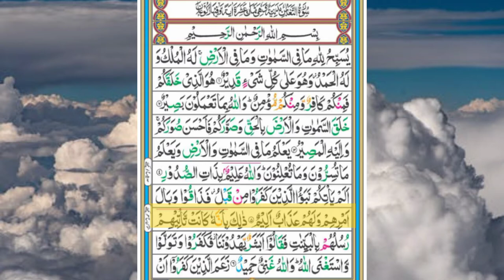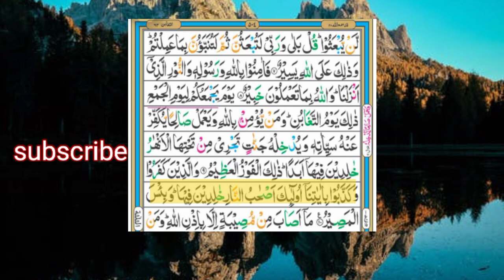best Quran recitation in the world|emotional recitation|no copyright talawat| surah Al tagabun.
qaf 47.Surah Muhammad 48.Surah Al-Fath 49.Surah Al-Hujurat 50.Surah Qaf 51.Surah Adh-Dhariyat 52.Surah At-Tur 53.Surah An-Najm 54.Surah Al-Qamar 55.Surah Ar-Rahman 56.Surah Al-Waqi`ah 57.Surah Al-Hadid 58.Surah Al-Mujadila 59.Surah Al-Hashr 60.Surah Al-Mumtahanah 61.Surah As-Saf 62.Surah Al-Jumu`ah 63.Surah Al-Munafiqun 64.Surah At-Taghabun 65.Surah At-Talaq 66.Surah At-Tahrim 67.Surah Al-Mulk 68.Surah Al-Qalam 69.Surah Al-Haqqah 70.Surah Al-Ma`arij 71.Surah Nuh 72.Surah Al-Jinn 73.Surah Al-Muzzammil 74 Surah Al-Muddaththir 75.Surah Al-Qiyamah 76.Surah Al-'Insan 77.Surah Al-Mursalat 78.Surah An-Naba' 79.Surah An-Nazi'aat 80.Surah Abasa 81.Surah At-Takwir 82.Surah Al-Infitaar 83.Surah Al-Mutaffifin 84.Surah Al-Inshiqaq 85.Surah Al-Burooj 86.Surah At-Tariq 87.Surah Al-A'la 88.Surah Al-Ghaashiyah 89.Surah Al-Fajr 90.Surah Al-Balad 91.Surah Ash-Shams 92.Surah Al-Lail 93.Surah Ad-Duha 94.Surah Ash-Sharh 95.Surah At-Tin 96.Surah Al-Alaq 97.Surah Al-Qadr 98.Surah Al-Baiyyinah 99.Surah Az-Zalzalah 100.Surah Al-Aadiyaat 101.Surah Al-Qari'ah 102.Surah At-Takaathur 103.Surah Al-Asr 104.Surah Al-Humazah 105.Surah Al-Feel 106.Surah Quraish 107.Surah Al-Maa'oon 108.Surah Al-Kauthar 109.Surah Al-Kaafiroon 110.Surah An-Nasr 111.Surah Al-Masad 112.Surah Al-Ikhlaas 113.Surah Al-Falaq 114 surah Al naas.